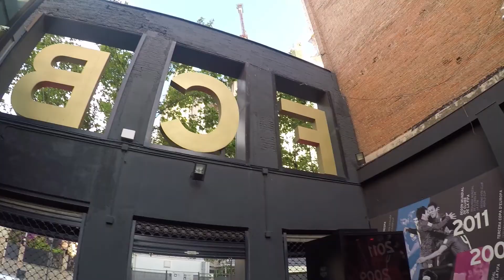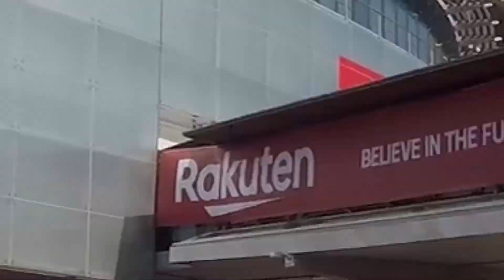VLOG ita BARCELLONA - Ferragosto a Barça! Attrazioni tipo, ma non solo (FC Barcelona - Boca Junior)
24 ore circa trascorse nella città catalana, con tanto di festival tradizionale e partita al Camp Nou.